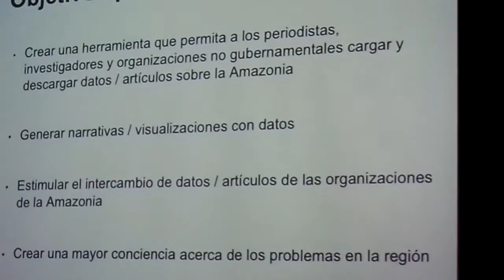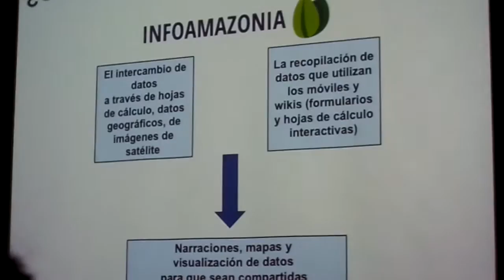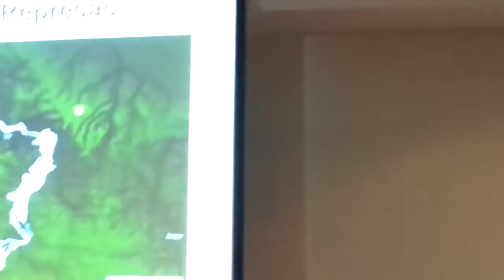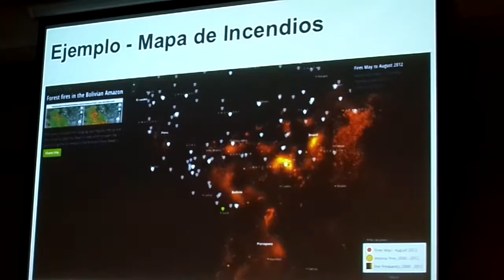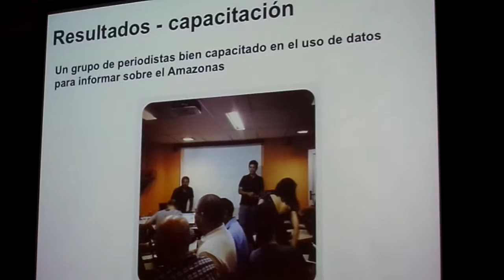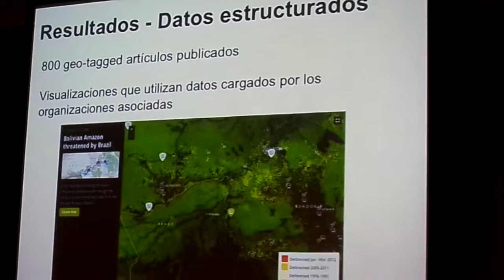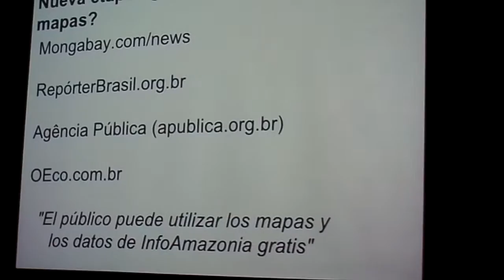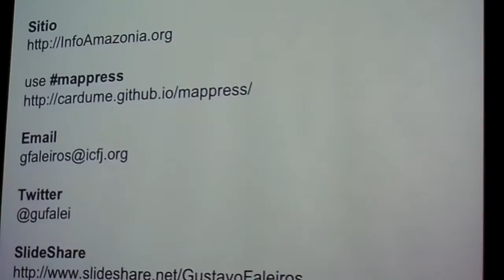Gustavo Faleiros sobre Info Amazonía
Gustavo Faleiros sobre Info Amazonía, en la sesión de Periodismo de Datos durante la Conferencia Regional de Datos Abiertos para América Latina y el Caribe. Modera Mariano Blejman. Hotel Radisson, Montevideo, Uruguay, jueves, ‎27 de ‎junio‎ de ‎2013, ‏‎12:25pm.